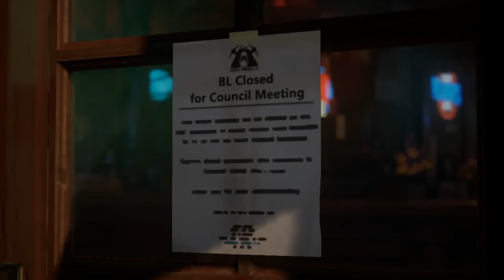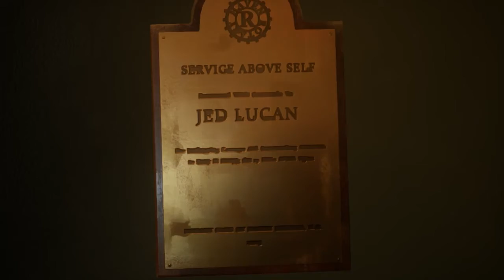Leave or Stay! - Life Is Strange: True Colors - #17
It all led to this!